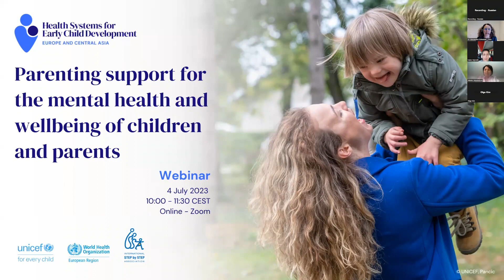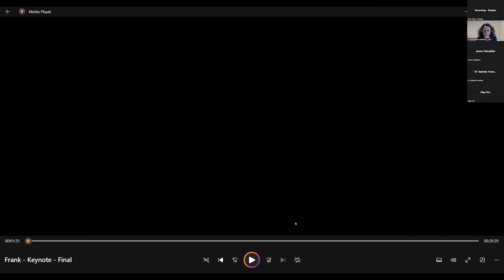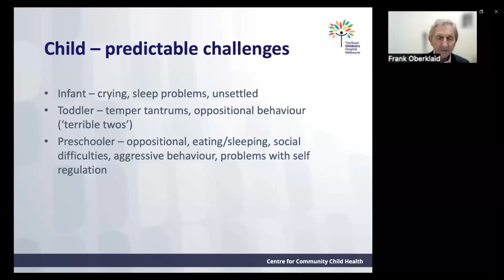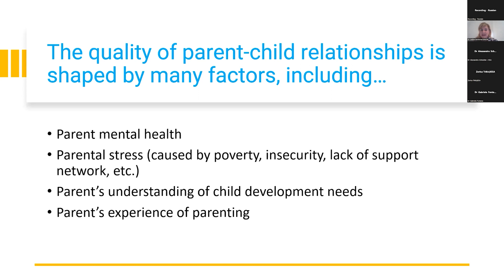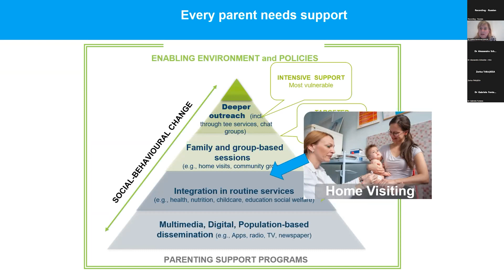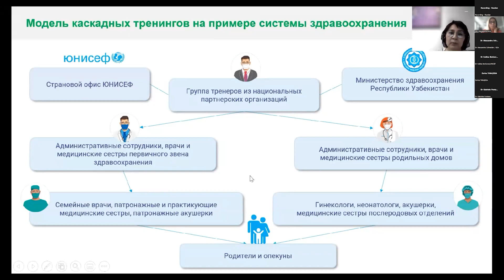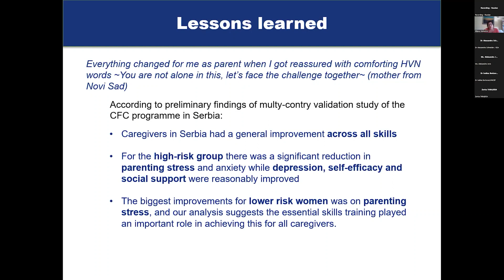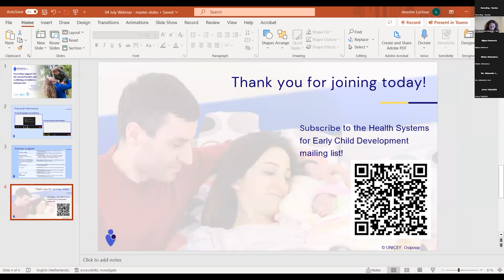Webinar | Parenting support for the mental health and wellbeing of children and parents (Russian)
Parents play a critical role in shaping their children's cognitive, emotional, social, and physical development. When parents experience mental health problems, it can impact their ability to provide the nurturing and supportive environment that children need to thrive. Providing adequate support and treatment for parents can help reduce the negative impact of mental health issues on the entire family, leading to better outcomes for children's development and well-being.